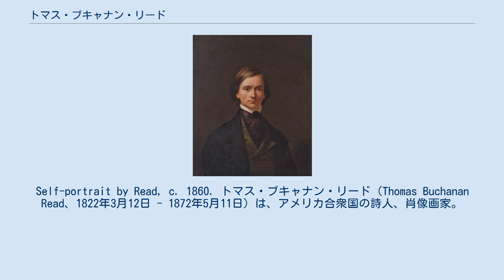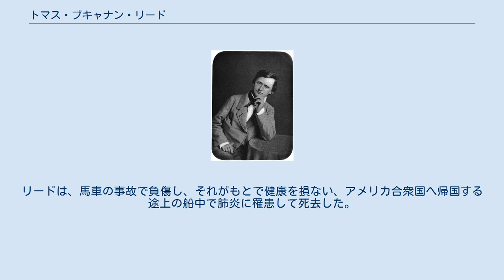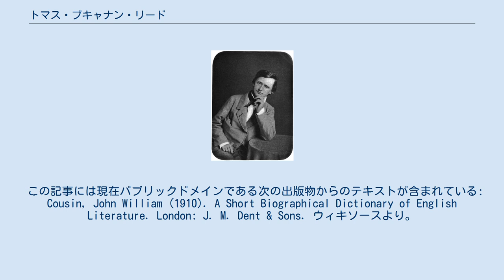トマス・ブキャナン・リード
Self-portrait by Read, c. 1860. トマス・ブキャナン・リード（Thomas Buchanan Read、1822年3月12日 - 1872年5月11日）は、アメリカ合衆国の詩人、肖像画家。
 28歳のトマス・ブキャナン・リード。
 リードは、1822年3月12日に、ペンシルベニア州チェスター郡ダウニングタウン近郊の小村コーナー・ケッチ (Corner Ketch) で生まれた。
 画業のかたわら、リードは散文の物語『The Pilgrims of the Great St. Bernard』や、『The New Pastoral』、『The House by the Sea』、『Sylvia』、『A Summer Story』など数冊の詩集を発表した。
これらの詩集に収録された比較的短い作品の中には、例えば「Sheridan's Ride」、「Drifting」、「The Angler」、「The Oath」、「The Closing Scene」などは大いに評判になった。
リードは短期間だけラファエル前派に関わっていた。
彼の絵の評判が最も高かったのはフィレンツェにおいてであった。
彼が肖像画を描いた人物には、エイブラハム・リンカーン、ヘンリー・ワーズワース・ロングフェロー、アルフレッド・テニスン、エリザベス・バレット・ブラウニング、ロバート・ブラウニング、ウィリアム・ヘンリー・ハリソンらがいた。
リードは、馬車の事故で負傷し、それがもとで健康を損ない、アメリカ合衆国へ帰国する途上の船中で肺炎に罹患して死去した。
 『The Harp of Erin』、トマス・ブキャナン・リード画、1867年。
 『Sheridan's Ride』、トマス・ブキャナン・リード画、1871年。
 この記事には現在パブリックドメインである次の出版物からのテキストが含まれている: Cousin, John William (1910). A Short Biographical Dictionary of English Literature. London: J. M. Dent & Sons. ウィキソースより。